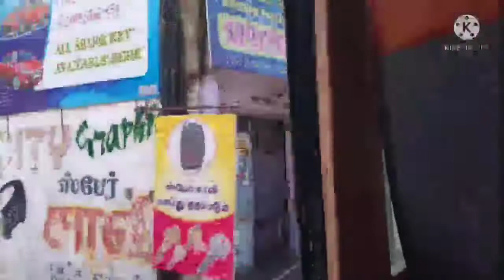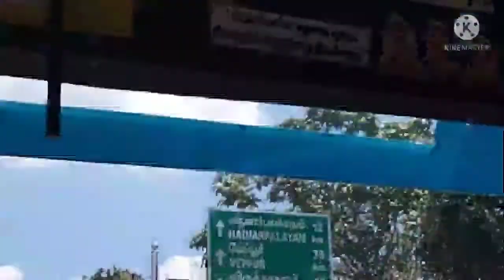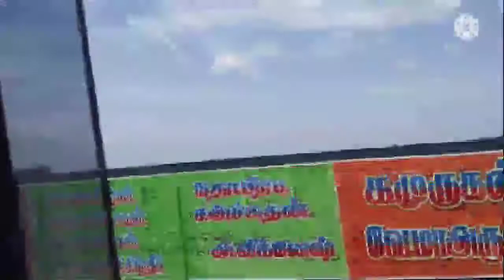Traveling vlog / salem to vadalur / 5 hours travel in bus 🚍🚍/ part - 2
Traveling vlog / salem to vadalur / 5 hours travel in bus 🚍